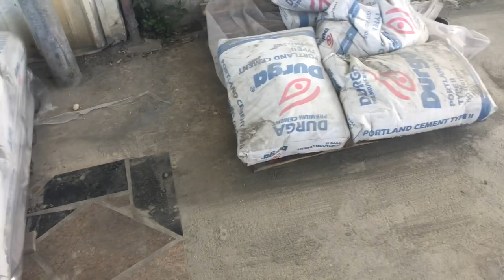Busy days full of blessings in the kingdom of 🥰❤️🥰